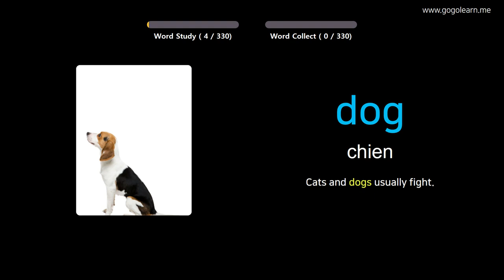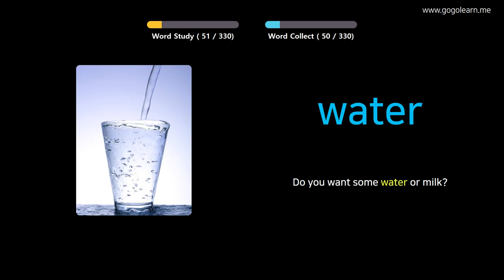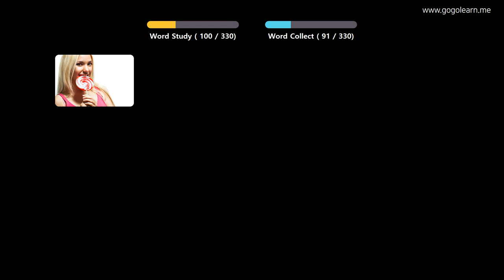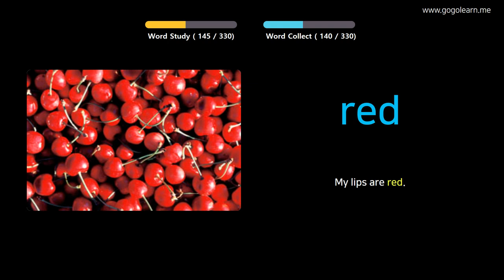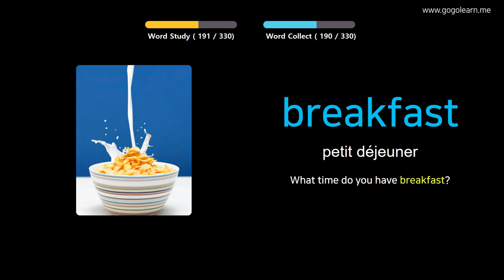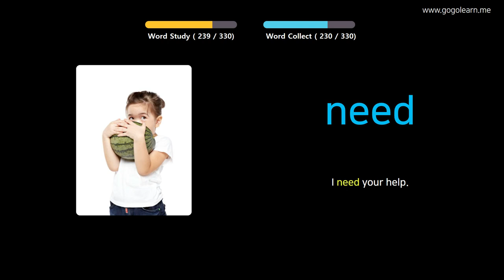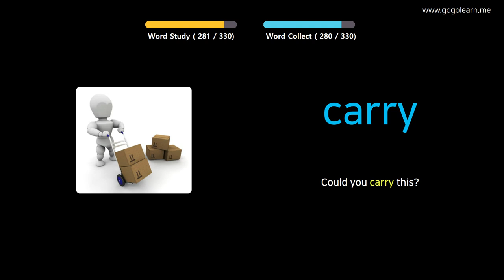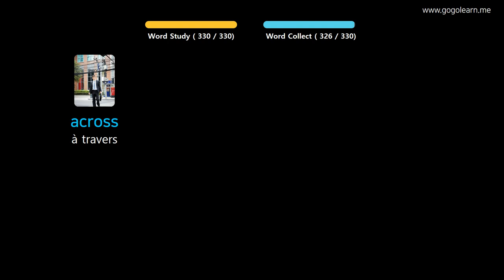Apprendre Le Anglais À Travers Des Images |Vocabulaire Anglais Étudiant | Golearn